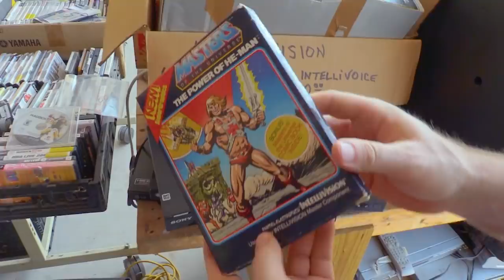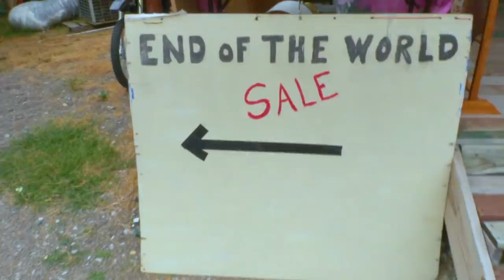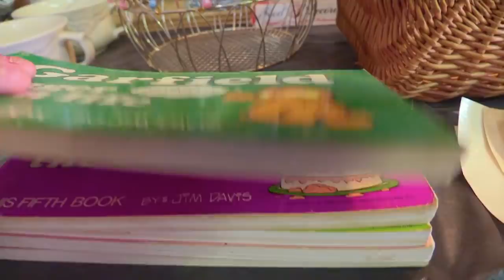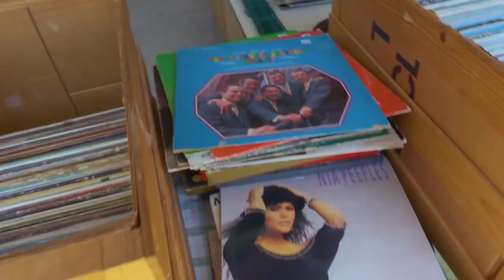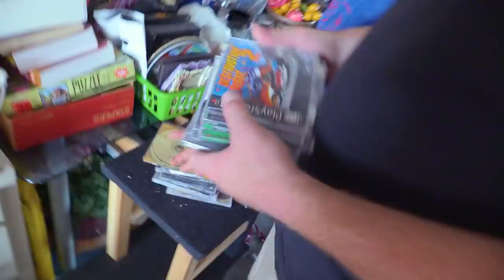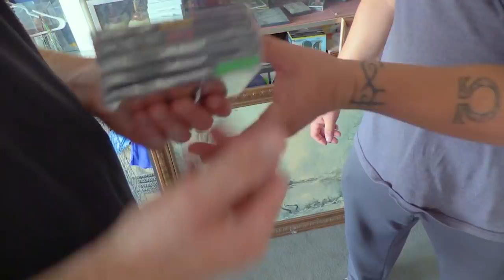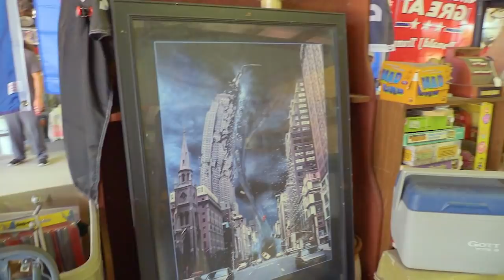The Game Chasers Ep 78 - I'd Buy That For a Dollar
With the 'Rona easing up in Texas the guys head to a small town for some game chasing at the flea market, and Chris discovers what he thinks is a rare one-of-a-kind Sega CD game!

Upgrade to Blu-Ray!